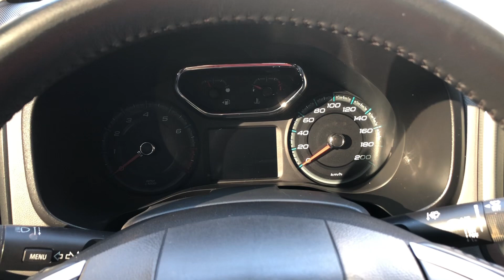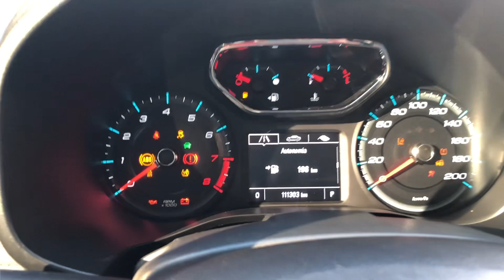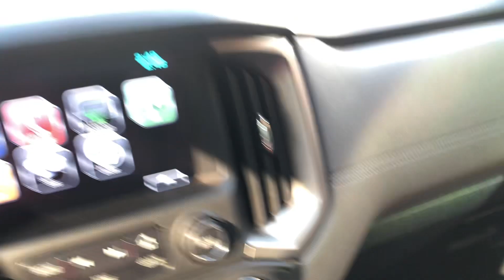CHEVROLET S10 LTZ 2.5 4X4 201 FLEX COM CAÇAMBA DA HIGHCONTRY - A VENDA!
Chevrolet S10 Ltz 2.5 4x4 Flex
2017/2018
111.110 rodados
Manual e chave reserva
4 Pneus BF novos
Cambio automatico
Valor: R$147.900 A VISTA
Veiculo em Campo Grande Ms
Rua: Marnhão , 95 Vila Celia